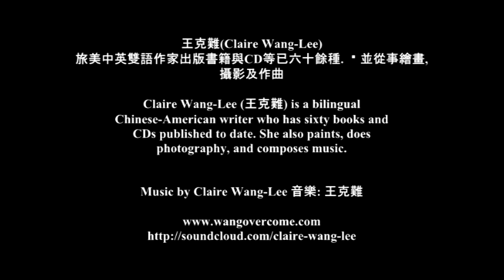The Beauty of Gemaldegalerie Berlin 柏林油畫館之美王克難 王克難 Claire Wang Lee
The Beauty of a Gemaldegalerie Berlin, Stories of Faraway China. Postcards by Claire, Music and Pictures by 王克難 Claire Wang-Lee.